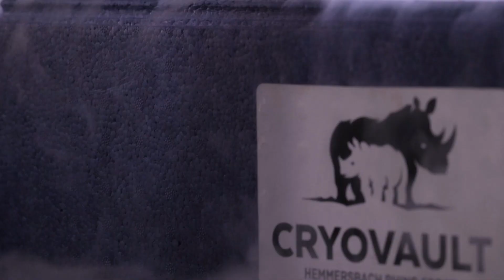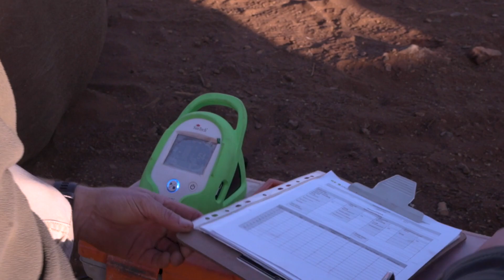Rockwood x Cryovault Sperm Collection Operation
Our Hemmersbach RHINO FORCE CRYOVAULT team recently partnered with Rockwood Conservation for a huge sperm collection operation. Rockwoods breeding facilities and population of over 250 healthy Southern White Rhinos gave our reproduction specialists the opportunity to collect and freeze semen of several rhino bulls, thereby adding new genetic material to our biobank. In addition, the joint scientific research and sharing of gained knowledge enables all of us to do a better job in progressive conservation!

About the CRYOVAULT project: Our goal is to facilitate future assisted reproduction applications in rhinos by implementing semen or ova collected and cryopreserved now. This approach represents an additional strategy to conserve the genetic diversity of rhinos for future generations.